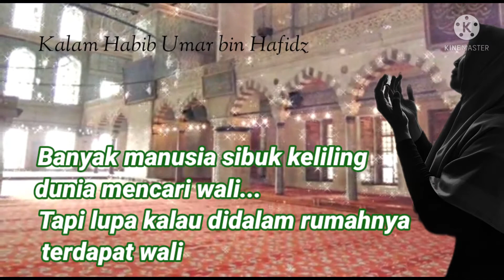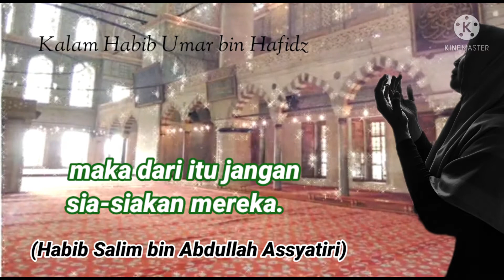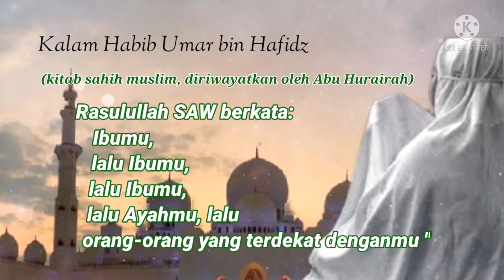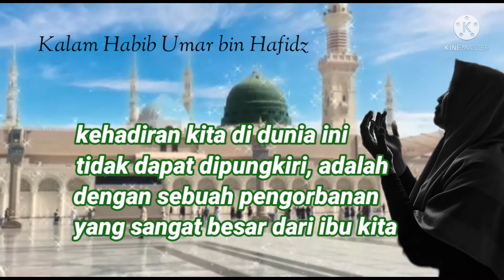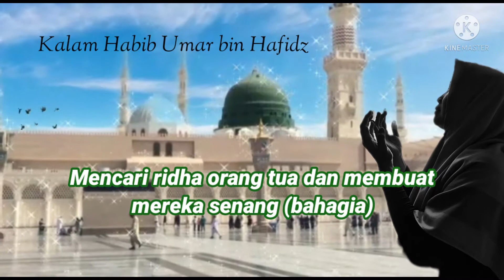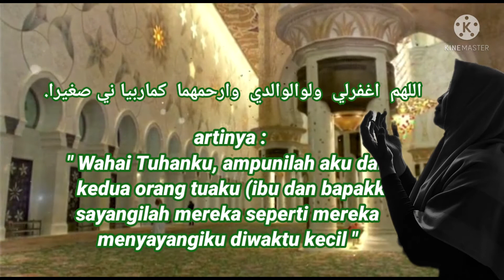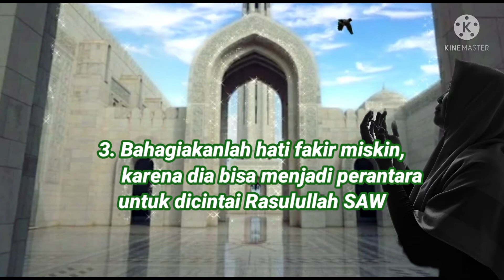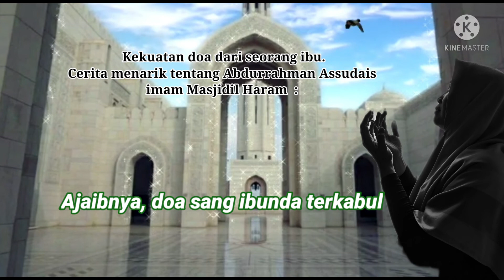DOA IBU.Muslimah Planner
Assalamualaikum Warahmatullohi Wabarakatuh..
Hallo sahabat semua.. semoga sehat selalu dan dilindungi Aah SWT.. Aamiin yra
Video kali ini tentang seorang ibu. Betapa penting ibu bagi kehidupan kita. Doa seorang ibu sangatlah mustajab maka dari itu kita sebagai anak harus selalu bersikap baik dan lemah lembut.
Semoga video kali ini bisa bermanfaat dan menambah wawasan.
Sangat jauh dari kesempurnaan dan apabila ada yang salah dalam penayangan, saya mohon maaf sebesar-besarnya.
Trima kasih.
Wasalam